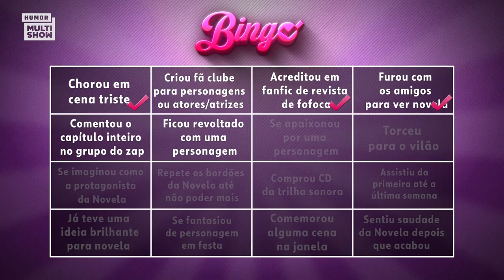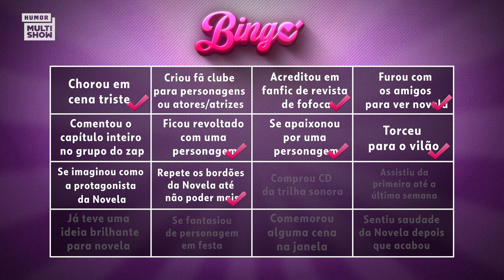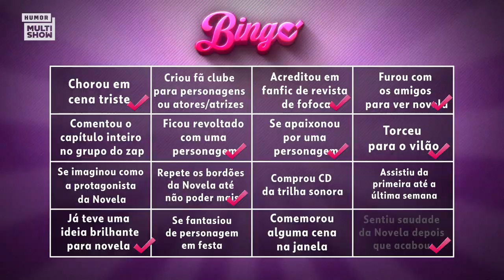TALARICAGEM no LEBLON! PHELLYX conta TUDO sobre LAÇOS DE FAMÍLIA no NOVELEI | Divei #3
Terceiro episódio do Divei dedicado ao clássico: Laços de Família. Com direito a muita emoção, drama e treta entre mãe e filha, venha com Diva Depressão e Phellyx falar sobre a terceira novela do Novelei. Aperta o play e confere! ▶
Divei LaçosDeFamília PubliNovelei: Toda segunda-feira, 20h, no Youtube da TV Globo
Divei: Toda terça, 17h, no Youtube do Humor Multishow#DivaDepressão